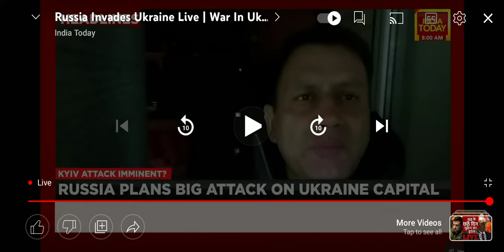Ukraine War Update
Ukraine news